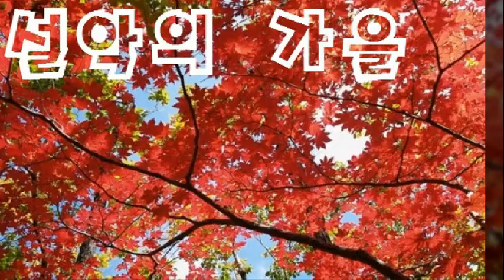설악의 가을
[힐링뮤직] 설악의 가을
가을이 깊어만 갑니다...곧 떠날 가을이기에 추억으로 남기기위해 설악의 단풍사진을 모아 동영상으로 만들었습니다. 배경음악은 '초연' 경음악입니다. 즐거운 시간되세요^**^